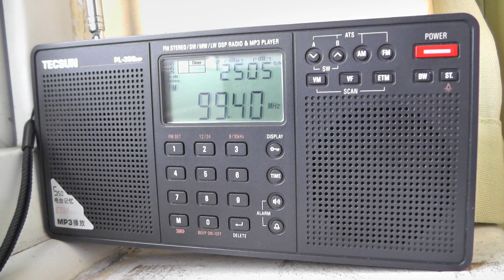00388 September 2016 FM radio tropo DX station picked up on 99.4? Clacton Essex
September 2016

FM radio tropo DX station picked up on 99.4?  Clacton Essex